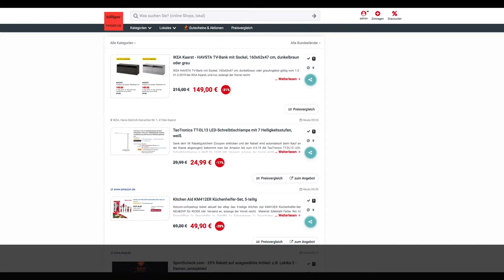Schnäppchen/Billiger des Tages 2.5.19 - TaoTronics TT-DL13 LED-Schreibtischlampe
Heute ist Schnäppchen/Billiger des Tages - TaoTronics TT-DL13 LED-Schreibtischlampe.